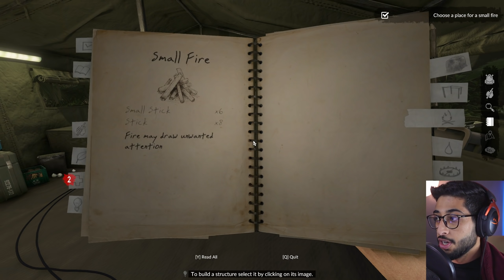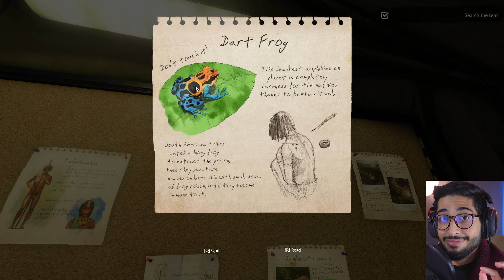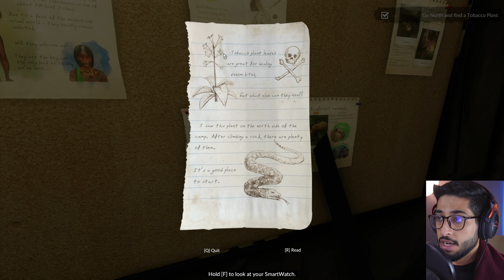#1 | Green Hell | نقدر نعيش فالغابات؟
Twitter - اتمنى لكم مشاهده ممتعه ولا تنسون اللايك و الاشتراك، شكرا

Twitch اتمنى لكم مشاهده ممتعه ولا تنسون اللايك و الاشتراك، شكرا

ـــــــــــــــــــــ اتمنى لكم مشاهده ممتعه ولا تنسون اللايك و الاشتراك، شكرا

ـــــــــــــــــــــ